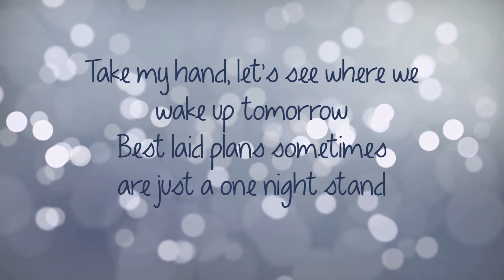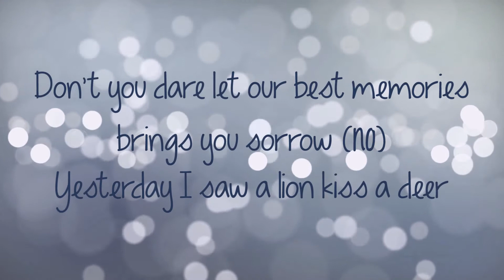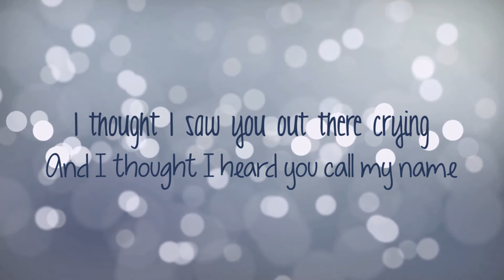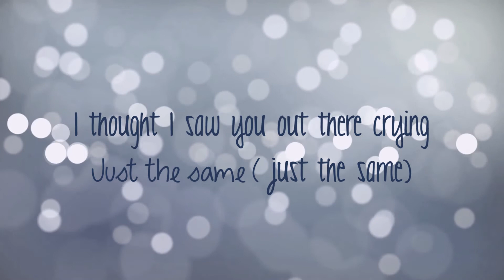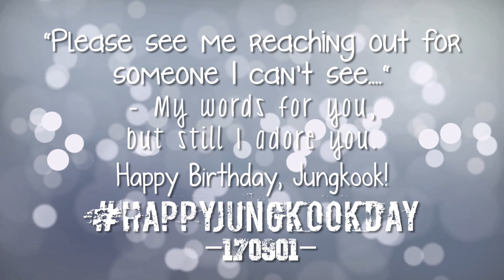[JUNGKOOK X JW] Lost Stars (Full Version)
[READ ME]
Please listen with headphone and watch in HD for better quality (sorry for the mistake in the video I was so tired when I edited this. )

Once again after a while. another (delusional) duet from Jungkook and me :) Happy birthday, Jungkook. Thank you so much for inspiring me not to stop dreaming. Although I'm just a speck of dust within your galaxy, but I hope you know that you changed my life :) Have a blast!

Cheers,
JW

Cr:
Song: Lost Stars
Artist: Adam Levine
Instrumental: I FORGOT OH DEAR...
Vocal: Jungkook, JW
Audio Mixing, Video Mixing, Graphics: JW